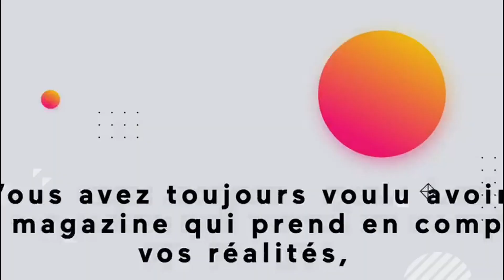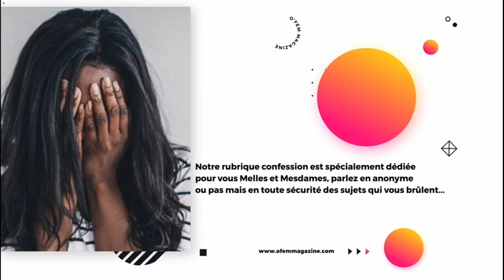O’Fem Étoiles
Notre étoile de cette semaine est Aicha la Nigérienne. Un choix qu'elle a fait non sans conséquence.
dans une société où les préjugés sur les hommes de culture sont légions, les femmes sont traitées elles, de tous les noms d'oiseaux.